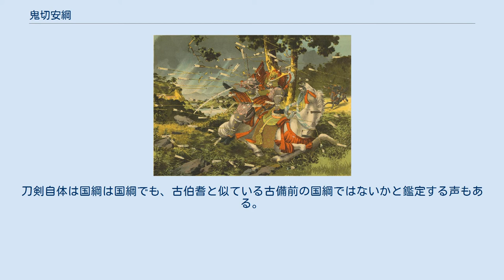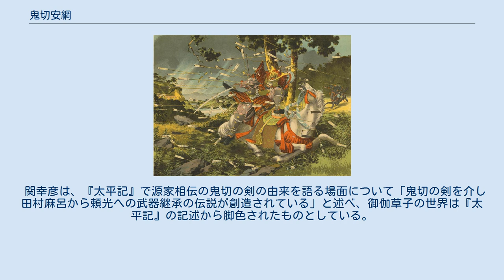鬼切安綱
鬼切安綱（おにきりやすつな）は、源家相伝の日本刀。
鬼切丸とも。
所蔵する北野天満宮では、2017年頃より鬼切丸 別名 髭切としている。
 土屋光逸『新田義貞生田林の戦に於て小山田高家義貞の身代りとなる』（1900年）、湊川の戦い（1336年）で新田義貞が鬼切と鬼丸の二刀流で奮戦する図 鎌倉時代の日蓮は「此の太刀はしかるべき鍛治作り候かと覚へ候。あまくに（天国）、或は鬼きり（鬼切）、或はやつるぎ（八剣）、異朝には干将莫耶が剣に争でかことなるべきや。」（弥源太入道殿御返事）と記述しており、古来、名刀として知られていたことが窺い知れる。
 特に『太平記』の一節で語られる。
鬼切は伯耆国の鍛冶安綱が鍛え、坂上田村麻呂に奉じた。
鈴鹿山で鈴鹿御前との戦いに使用され、伊勢神宮に参拝した際には天照大神より夢の中でお告を受けて伊勢神宮に奉納したという。
 その後、伊勢神宮に参拝した源頼光が夢の中で「子孫代々に伝え、天下を守るべし」と天照大神より鬼切を受け取った。
頼光の手に渡ると、家臣である渡辺綱に貸し出され鬼の腕を切り落とした。
また、源満仲が戸蔵山の鬼を切ったことから鬼切と名付けられた。
 源家に相伝された鬼切であるが新田義貞が北条氏の宝刀鬼丸国綱と共に入手したものの、藤島の戦いで義貞が斯波高経に討たれると鬼切と鬼丸は高経の手に渡る。
高経が鬼切と鬼丸を手に入れたと知った足利尊氏は源氏の嫡流である足利氏への引渡しを求めた。
それに対して足利氏と同格であると自負していた高経は拒否したため尊氏を憤慨させたという。
鬼切は高経から子孫である最上氏へ伝来する。
 かつて鬼切は売りに出されたものの、有志によって買い戻されて北野天満宮に奉納された。
 鬼切安綱の銘は、本来は安綱銘であるが国綱銘へと改竄されているとされていたが、現在は安綱銘も安綱以外が入れた後の追刻ではないかと考えられている。
 末兼俊彦による説 末兼俊彦は、この安綱銘も「童子切安綱」や京都国立博物館の「太刀　銘　安家」と遥かに異なり、後世の追刻ではないかと述べている。
実際の作風からも備前風が強い 。
所蔵神宮である北野天満宮も「伝安綱」と表記を変更することがある。
2020年に春日大社にて開催された「最古の日本刀の世界 安綱・古伯耆展」では童子切安綱と共に古伯耆の刀として展示された。
 国綱銘に関しても、鬼切安綱を保管していたと伝わる箱に「左近将監国綱」（左近将監国綱は粟田口の国綱が賜った官位）と書いてあるからであり、現在粟田口作と見る目は少ない。
刀剣自体は国綱は国綱でも、古伯耆と似ている古備前の国綱ではないかと鑑定する声もある。
 『太平記』の記述は、のちに酒呑童子の説話を描いた絵巻や絵詞などの諸本で頼光が酒呑童子を斬った太刀（ちすい）の伝来として引用され、古写本系統の『鈴鹿の草子（田村の草子）』でも田村丸俊宗がソハヤノツルギを用いて鈴鹿御前と剣合わせをする場面に影響を与えた。
 関幸彦は、『太平記』で源家相伝の鬼切の剣の由来を語る場面について「鬼切の剣を介し田村麻呂から頼光への武器継承の伝説が創造されている」と述べ、御伽草子の世界は『太平記』の記述から脚色されたものとしている。